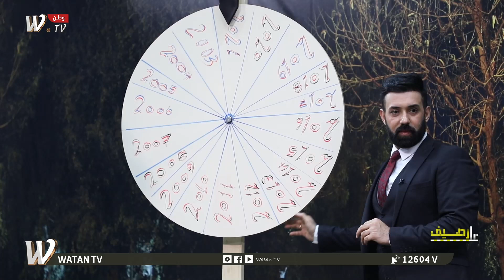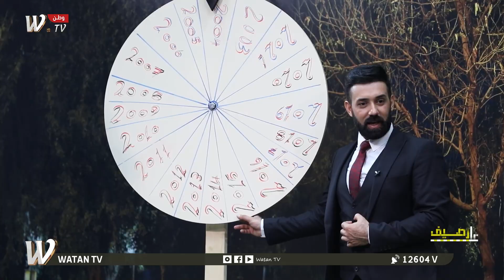برنامج عالرصيف حلقة 9